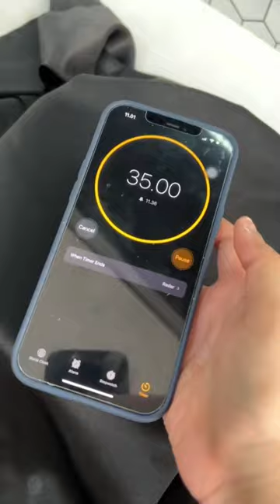KOREAN SAUSAGE BREAD⁉️